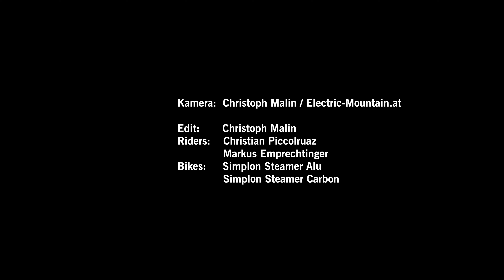ELECTRIC MOUNTAIN ZILLERTAL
Das Zillertal ist ein wahres Enduro Mountainbike Paradis. Egal ob mit E-Bike oder normalem Enduro, es ist immer ein Highlight. Wenn ihr die Zillertaler Trails kennenlernen wollt, schaut vorbei bei unserem Camp im Herbst:

Video filmed by Christoph Malin
Riders: Markus Emprechtinger und Christian Piccolruaz